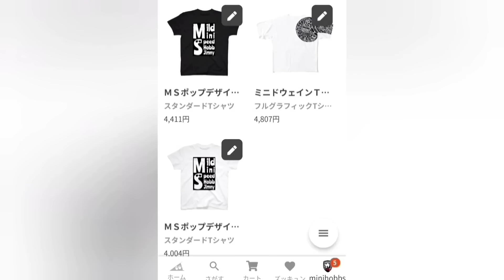【奇跡のJB74】ジャンクジムニーシエラ完成！レストアが終わり引き取りに【MS-495】suzuki jimny restore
ジャンクジムニーシエラ再生ミッション
ついに公道走行可能な状態までレストア！
【マイルドスピードコーヒー】

※大分県由布市にあるスペシャルティコーヒー専門店。
「TOAST coffee roaster」
世界各国、約30銘柄のスペシャルティ、プレミアムコーヒーのみを取り扱い、シングルオリジンはもちろんオリジナルブレンドでお客様のオーダーメイドにお応えしております。

オリジナルブレンドでプロスポーツチームや企業、カフェなどたくさんのオリジナルブレンドを提供。
マイルドコーヒーも絶品です。